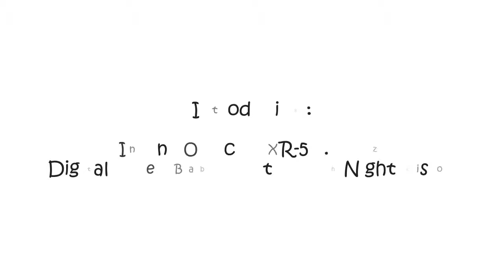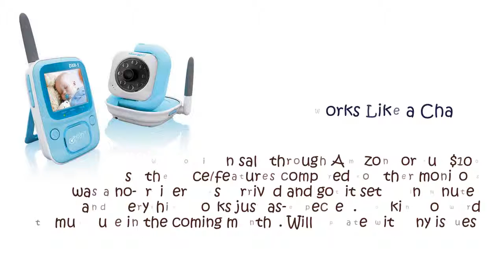Baby Video Monitor Review | 2019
Watch and Subsribe
Being a parent is stressful enough without running to check on a sleeping baby every few minutes. Let our tips for choosing a baby monitor give you peace of mind.Choose a model with a frequency of 900 MHz or higher. This will reduce possible interference and increase clarity.
Find a model with a prominent "low-battery" light. This handy feature alerts you when the monitor has lost its juice.
Go wireless. A wireless receiver gives you the most options for finishing chores inside and outside the house. Look for one with a belt clip to free up your hands.
Look for a model with a sound-activated light. It flashes when it detects noise, so you can keep track of your infant while you're vacuuming, talking on the phone, or listening to music.
Consider a video monitor. With these models you can tell at a glance that baby's still sleeping peacefully. Check for sufficient low-light quality of the picture.